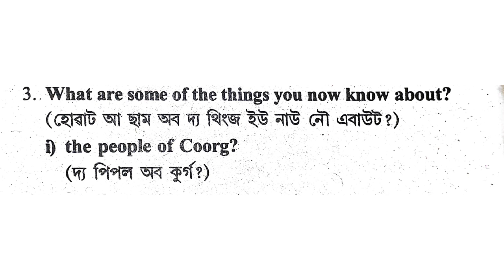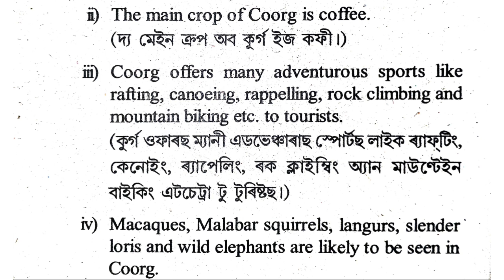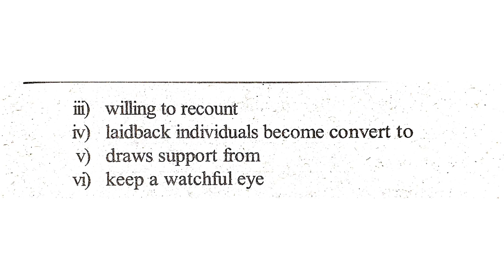Class 10 English Coorg / Questions and Answers by Arup saikia